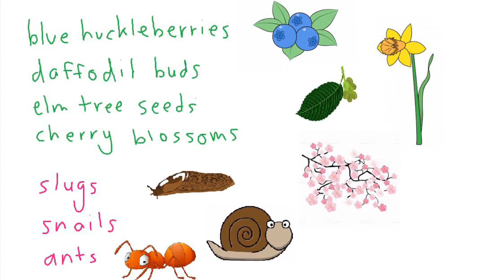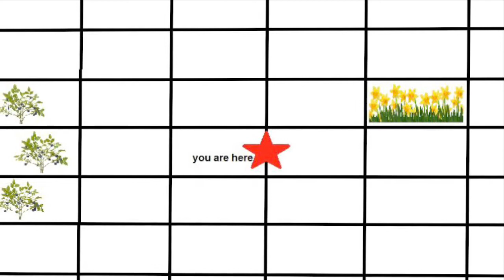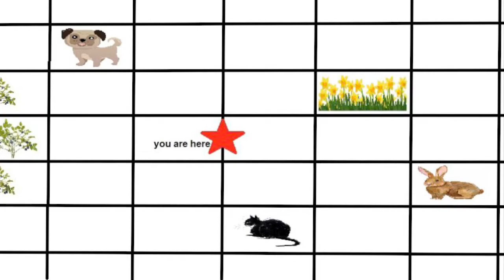Fairy Story - Chapter 2